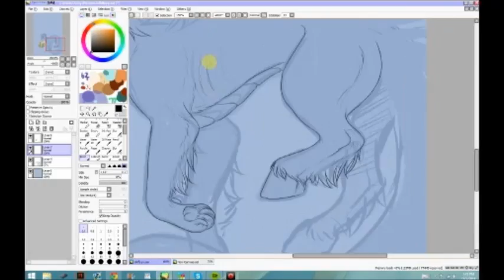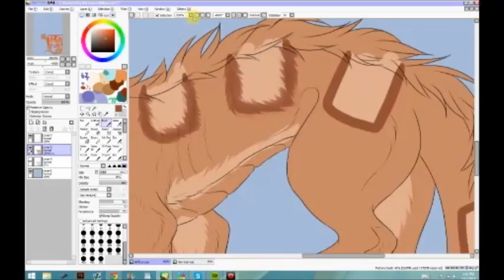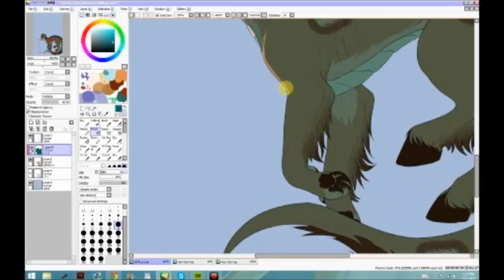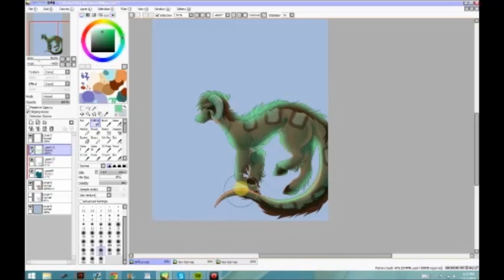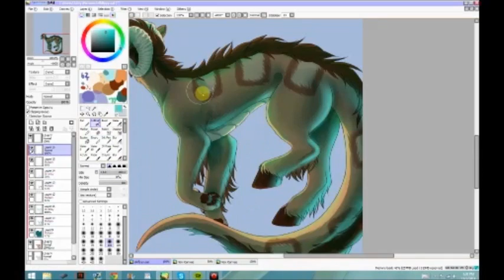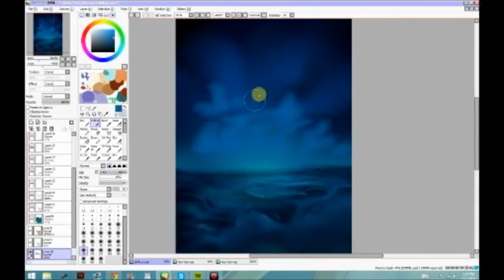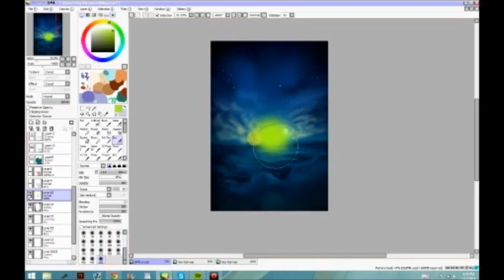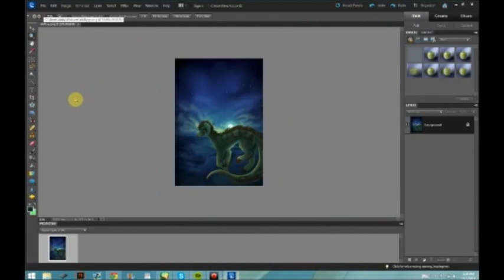Speedpaint: Night Fly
Epilepsy warning maybe? It kinda flashes a lot and it really fast so if you get bugged by those kinda things be cautious haha
Yea but anyway this art is kinda old but I haven't uploaded stuff for awhile oops

Music does not belong to me, I am not using it for profit in anyway.